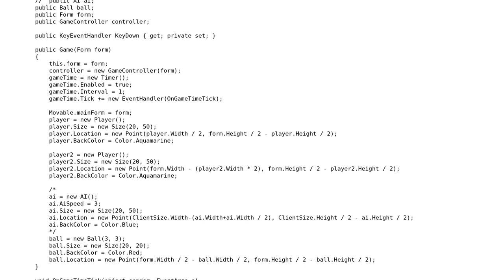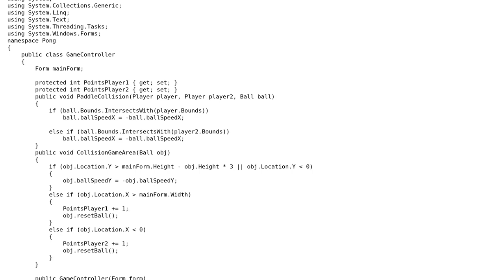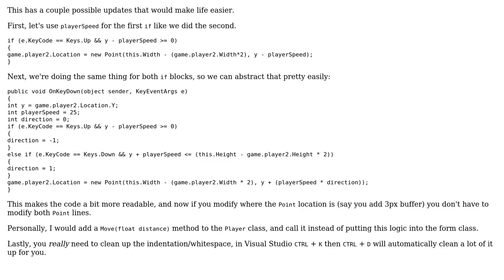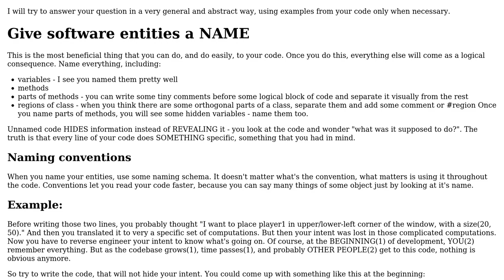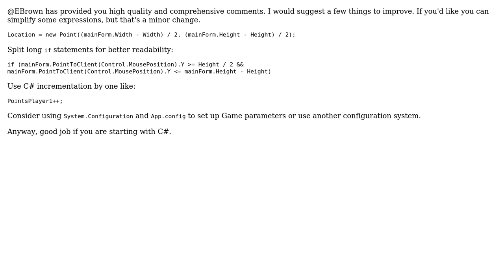C# OOP Pong game in WinForms (3 Solutions!!)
C# OOP Pong game in WinForms

With thanks & praise to God, and with thanks to the many people who have made this project possible! | Content (except music & images) licensed under CC BY-SA | Music | Images & others | With thanks to user Tomas Paul user JSparrow user Jamal user Jam0131 user Der Kommissar user 200_success and the Stack Exchange Network Trademarks are property of their respective owners. You are responsible for your own actions.